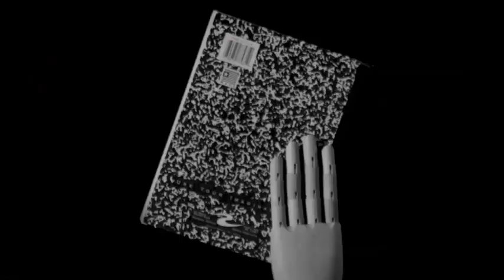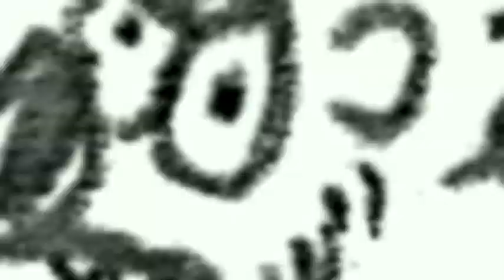The Notebook of Doom (Branches Early Chapter Books)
Are YOU ready for a monster attack? Get tips on being prepared from Notebook of Doom creator Troy Cummings and his character Alexander Bopp!